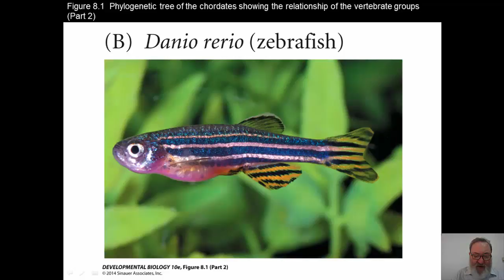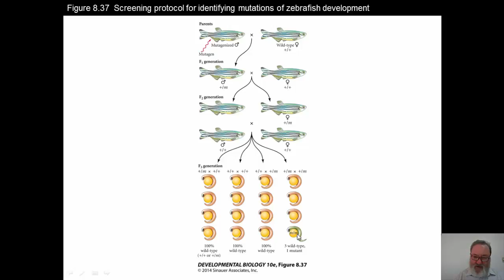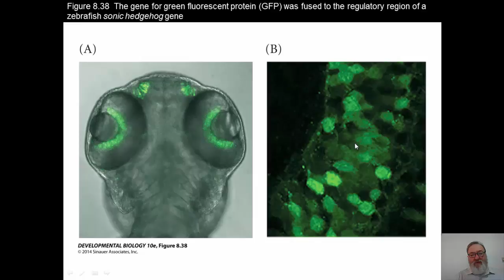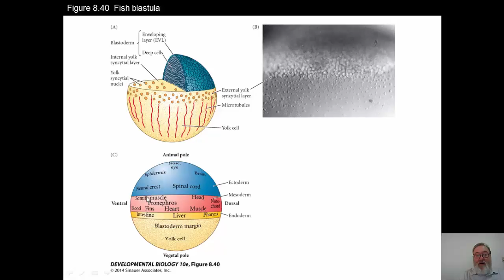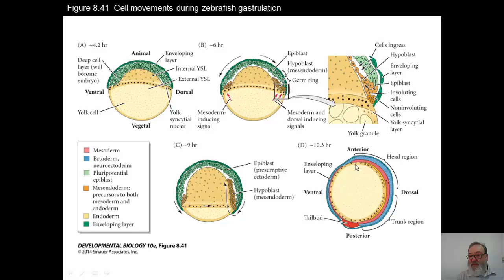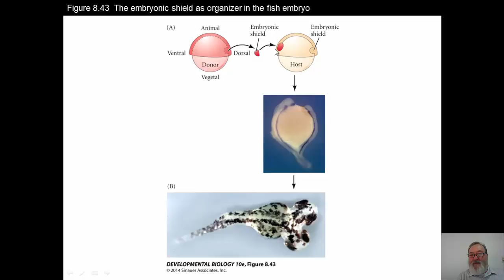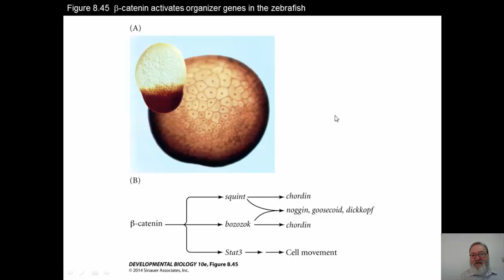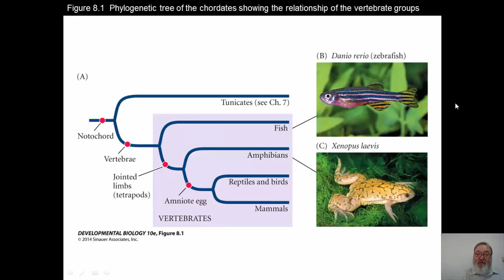Dr. Lemanski - BCS 526, Zebrafish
Dr. Lemanski - BCS 526
Zebrafish